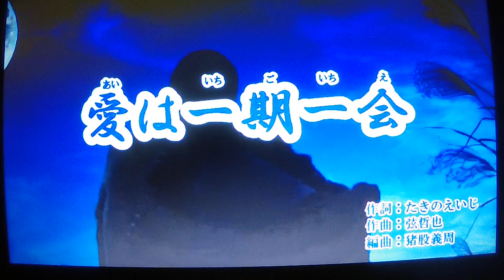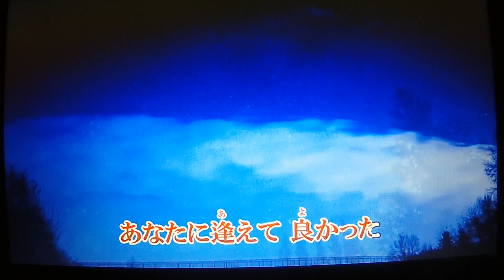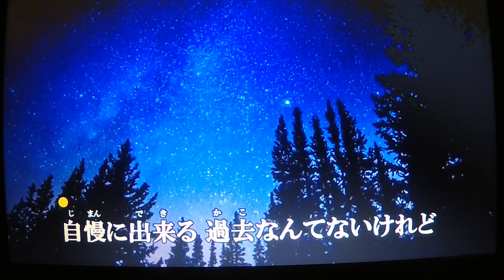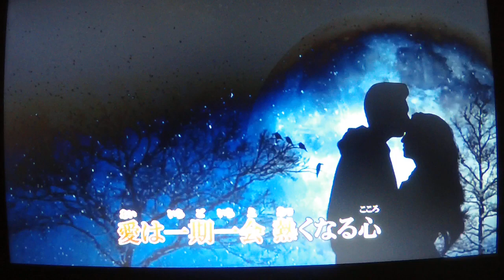【新曲】愛は一期一会 ★北原ミレイ 12/5日発売 Cover🎤ai haraishi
★おはようございます～(＾◇＾)・・・たくさんの方がアップされています・・遅くなりましたが私も唄ってみました・・お聴き頂ければ嬉しいです・・duranta100さんより動画をお借りしました・・有難うございました